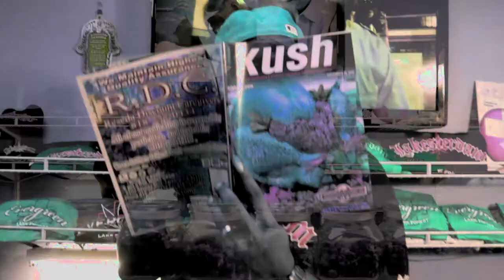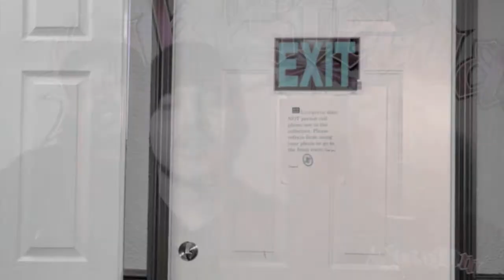BandKamp - "Lift Me Up"(music video)2010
Shot by: Raul Guzman
Edited and Color Corrected by: Andretti Dante for ThemKoolCatz Entertainment
Filmed at Lakersterdamn Medical Clinic